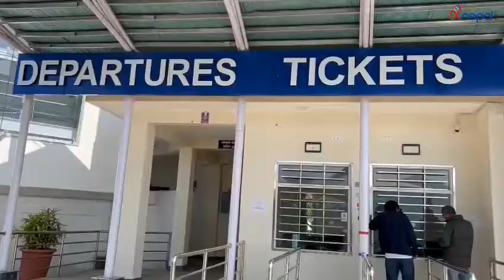Sarangkot || सराङकोटको डाँडा: प्याराग्लाइडिङ र हिमाली दृष्यावलोकनका लागि परिचित|| DCnepal.com